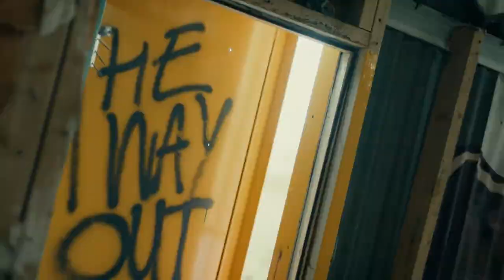Klayz - No Love [Music Video] |G46 GRIME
💿If you would like to submit your music video under the silver tear for free, you can send a copy of the music video to

📀If you would like to submit your music video under the gold tear for a fixed price, send a copy of the music video to and pay the fixed price 💲💷.